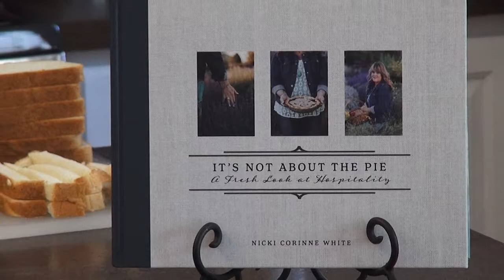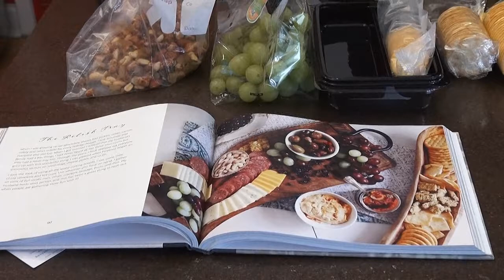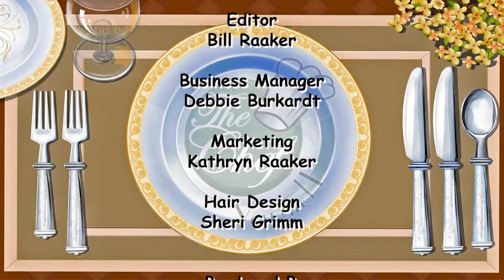The Chef You and I show with Kathryn Raaker & Nicki Corinne White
The Chef, You and I Show with Kathryn Raaker and her guest, Nicki Corinne White, as they prepare recipes from her new book "It's Not About The Pie". A Fresh Look at Hospitality. Recipes are simple from home cooks from breakfast with Lisa's Egg Strata, Quesadilla Casserole to Artichoke Dip to Grape Jelly Meatballs and Sauce something for everyone so please join us for this Great Fun Show!!!